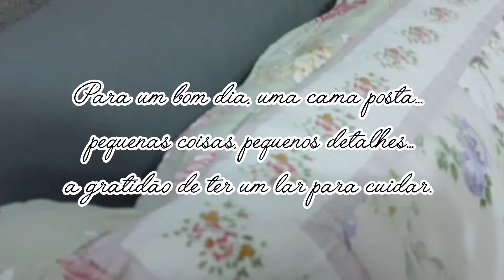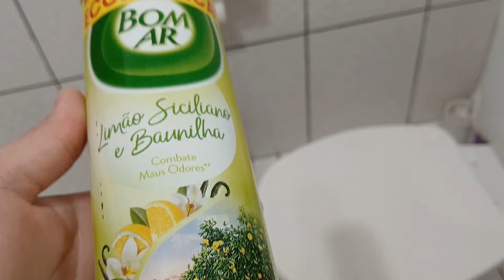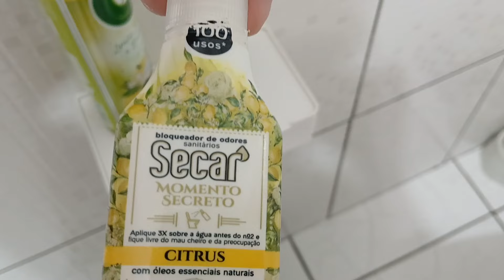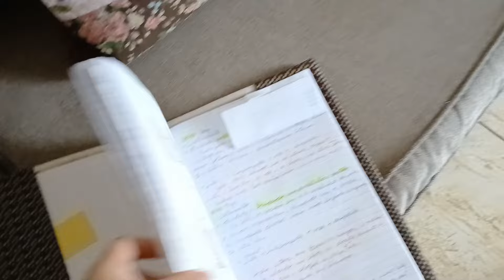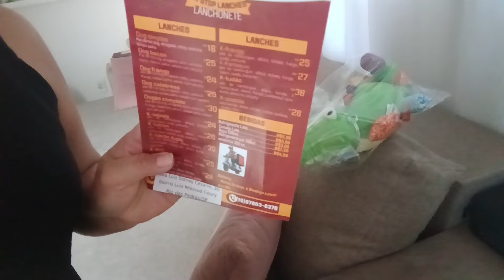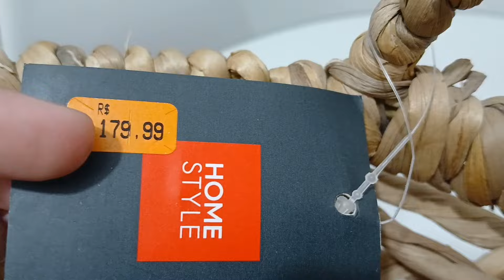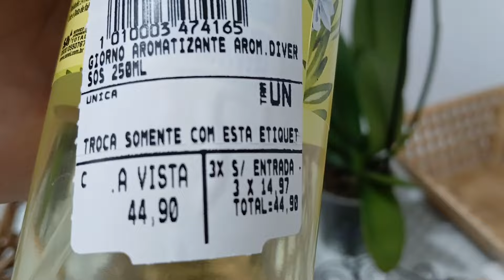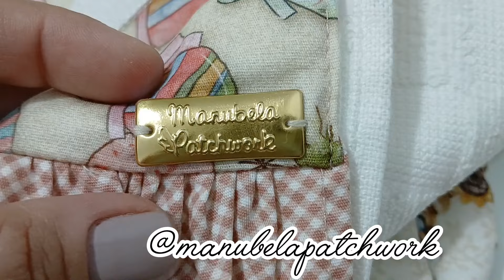CAMA POSTA | TIVE QUE COMPRAR | NOVIDADES PARA CASA- DECORAÇÃO 🌻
Olá,  tudo bem minhas amigas. Vlog de dia corrido e rotina de professora, mostrei minha bolsa nova, artesanato,  e fazendo meu seminário. Fui em uma loja de decoração,  comprei aromatizador para casa, no shopping  trouxe, decoração rústica,  avenida um cesto de palha na camicado, e trouxe para decoração da casa, meu lar doce lar.
Logo mais farei um vlod de faxina, é  um vídeo que dá trabalho para editar, mas qual eu amo ver e fazer,  em breve teremos aqui no canal, afinal preciso me animar.

Sou uma dona de casa, mãe,  esposa, professora em ação, finali ando mais um ano letivo com a graça de Deus.

Se você gosta de conteúdo do lar, de dona de casa, de faxina e vlogs do dia a dia, pois bora me acompanhar!